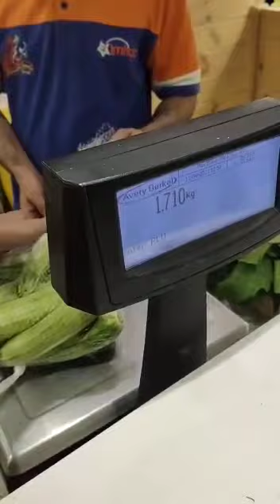Fraud | Imtiaz Super Store | Must Watch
Fraud at Imtiaz Superstore